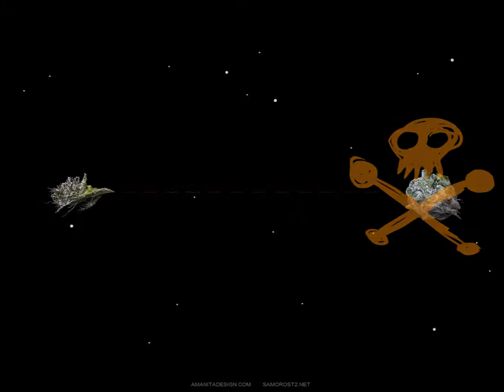Саморост Полное прохождение Samorost (2003) [Walkthrough] Full, Квест /Quest (БЕЗ КОММЕНТАРИЕВ)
Samorost (Браузерный point'&'click квест). Samorost (можно перевести как «самобыт») — компьютерная игра в жанре квеста/головоломки,
созданная Якубом Дворским во время его обучения в Высшей школе прикладного искусства в Праге.
Музыка к игре была написана Томашем Дворжаком — чешским музыкантом, композитором, художником и графическим дизайнером.
Геймплей: Игрок взаимодействует с игровым миром простыми щелчками мыши, управляя персонажем в пижаме (Дворски назвал его незатейливо: «Гном»).
Суть игры заключается в том, чтобы предотвратить столкновение родной планеты Гнома с планетой-астероидом.